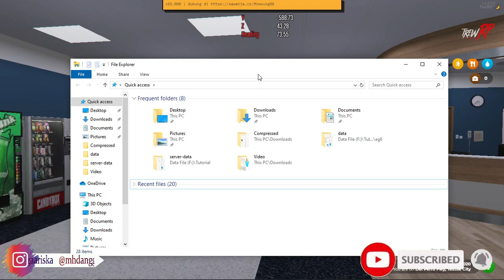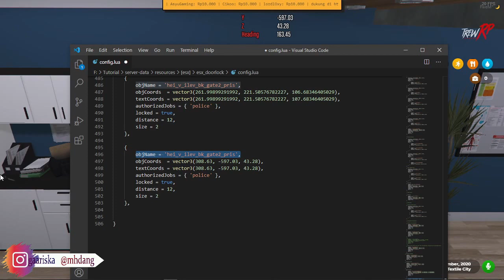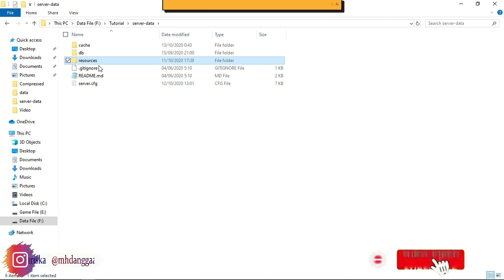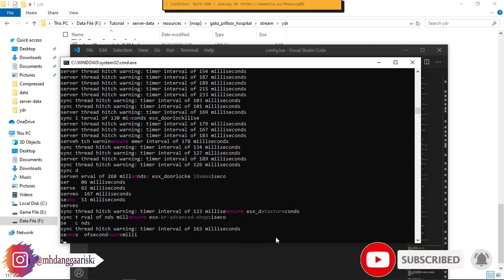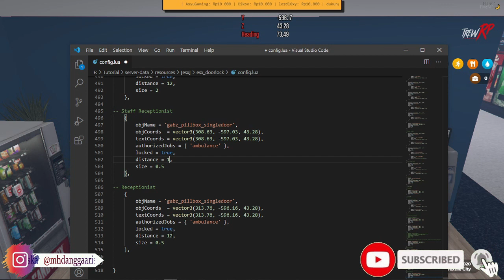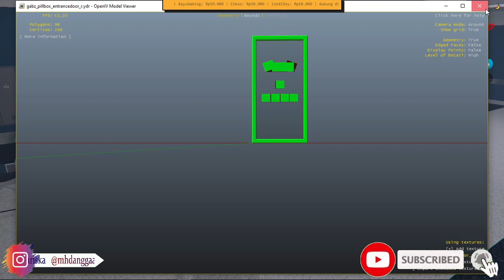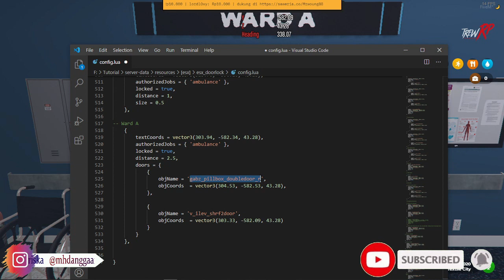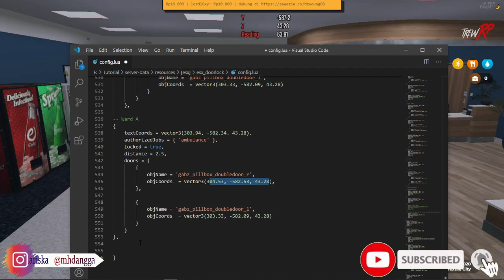Menambah kunci Pintu Rumah Sakit Mods Gabz Pillbox Hospital